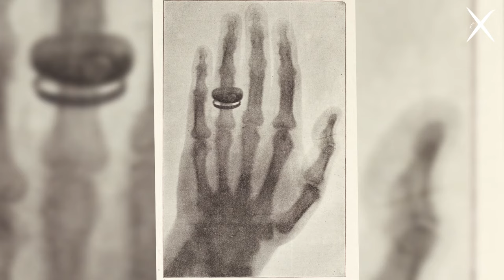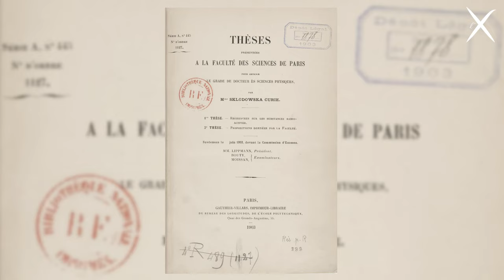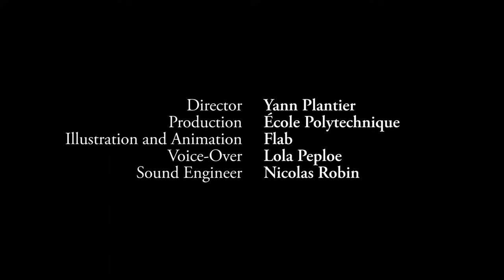Episode 4 - Henri Becquerel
The mark of a great scientist is making grand discoveries almost unintentionally.
While studying fluorescence, Henri Becquerel discovered natural radioactivity. He was at the forefront of this brand-new field of research, alongside Marie and Pierre Curie, for which they were awarded the Nobel Prize in Physics.